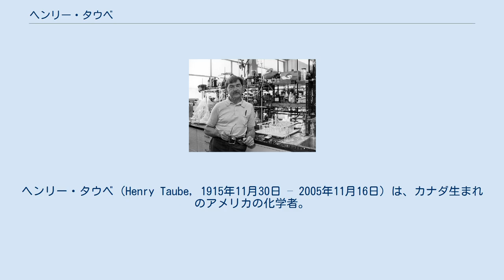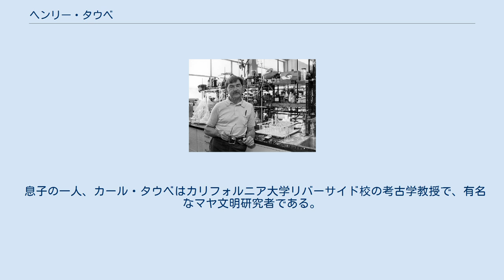ヘンリー・タウベ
ヘンリー・タウベ（Henry Taube, 1915年11月30日 – 2005年11月16日）は、カナダ生まれのアメリカの化学者。
1983年、金属錯体の電子移動反応機構の解明によりノーベル化学賞を受賞した。
 サスカチュワン州に生まれ、レジャイナにあるルーサー大学付属の高校に通った。
1935年、1937年にはサスカチュワン大学から学士号、修士号を得た。
1940年にはカリフォルニア大学バークレー校で博士号を取り、1942年にアメリカ合衆国に帰化した。
1961年から1986年にかけて、コーネル大学、シカゴ大学、スタンフォード大学の化学の教授になった。
1992年には弟子達によりヘンリー・タウベ研究所が創設され、初代名誉所長を兼任した。
 彼がノーベル賞を受賞した研究は、ある分子が他の分子から電子を奪い取る、｢酸化還元反応｣と呼ばれる研究であった。
酸化還元反応は植物の光合成、動物の呼吸や、燃焼など様々な場面で起こる。
彼の研究は特に、金属原子を配位子が配位した錯体に関するものだった。
彼は反応機構を調べるのに同位体を初めて使用した人物の一人で、無機化学でプローブを初めて使用したのも彼である。
ルテニウムやオスミウムに関する知見も、彼に負う所が大きい。
 2005年11月16日に、カリフォルニア州パロアルトの自宅で、89歳の生涯を閉じた。
 息子の一人、カール・タウベはカリフォルニア大学リバーサイド校の考古学教授で、有名なマヤ文明研究者である。
中央アメリカのコロンブス以前の文明に関する研究で知られている。
 ^ スタンフォード大学化学科